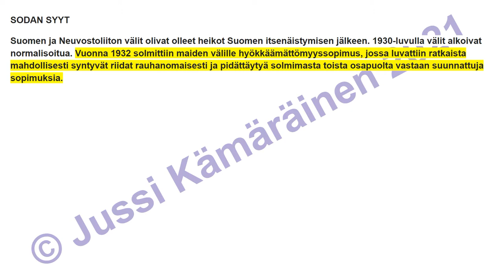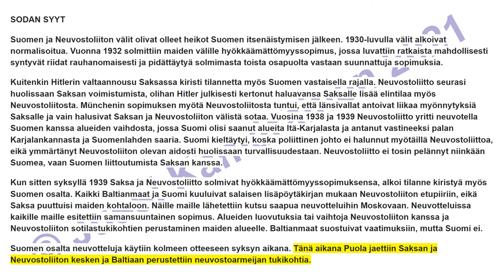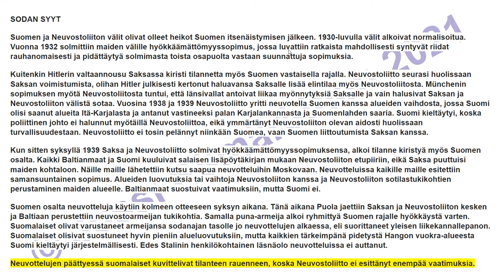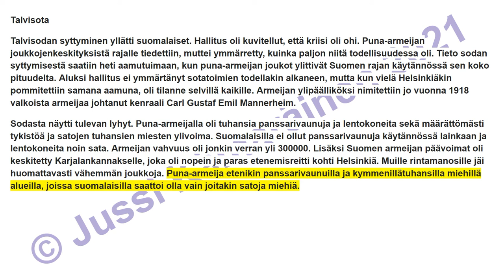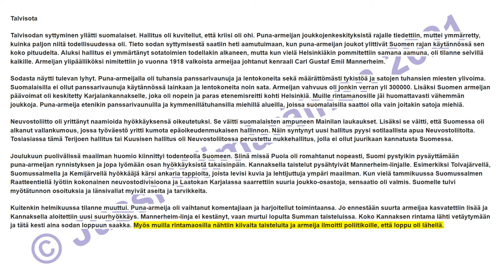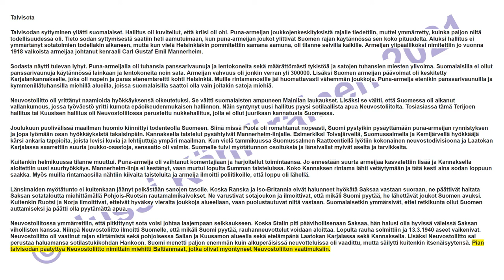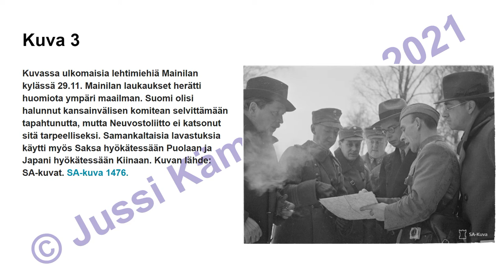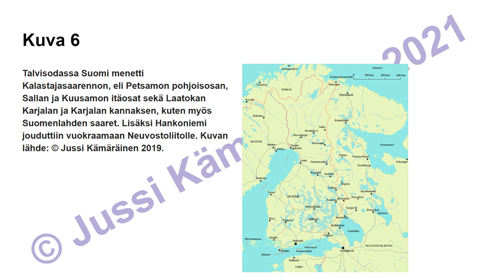9.-luvun 1/3-osa Talvisota (8.-LK oppikirja)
Kirjoittamani peruskoulun 8.-luokan historian oppikirjan yhdeksännen luvun ensimmäinen osa (1/3) äänikirjana. Vapaasti käytettävissä opiskeluun.